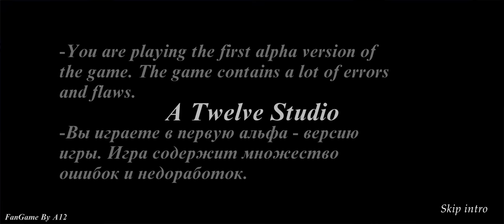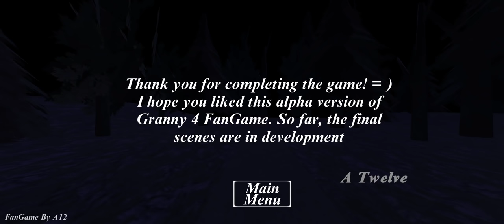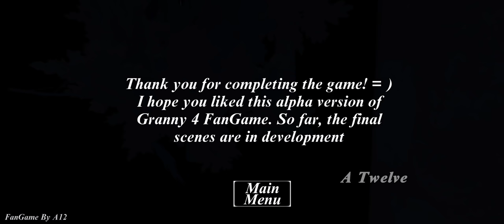Granny 4 - New Official Game - Full Gameplay Walkthrough